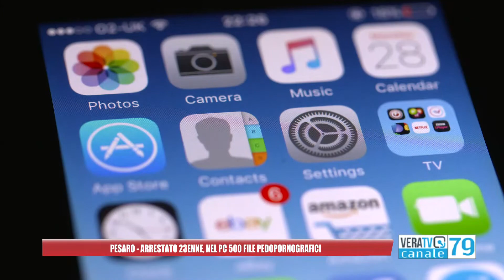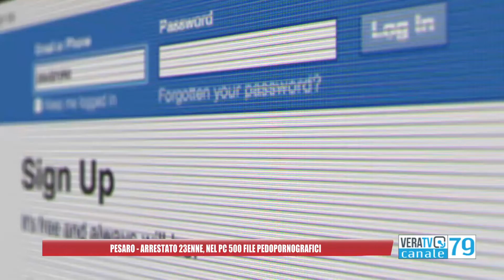Pesaro - Pedopornografia, arrestato un 23enne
Nel computer 500 file di minori in atti sessuali con adulti